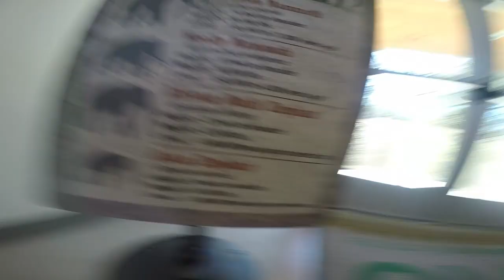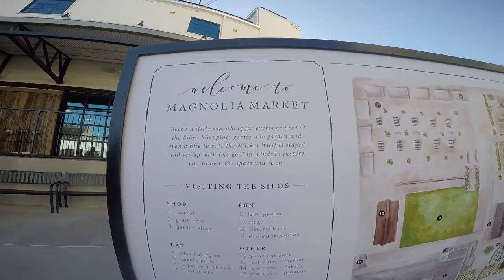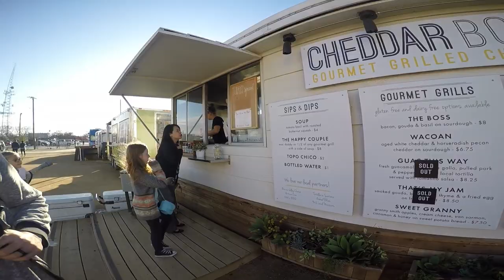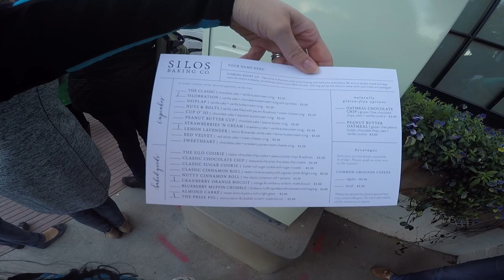Waco, Texas: 2017 Magnolia Market, Cameron Park Zoo, Mammoth National Monument, & Suspension Bridge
Hey everyone! Here is our trip to Waco, TX! We had so much fun. First stop was the Waco Mammoth National Monument, second stop the Waco Suspension Bridge, Stop three was the Cameron Park Zoo, and Finally Magnolia Market! Reviews of some Magnolia Market bakery items are included in the last 4 minutes of the video. Let us know where we should travel next or what adventure we should go on!